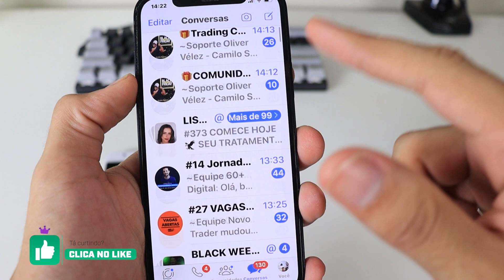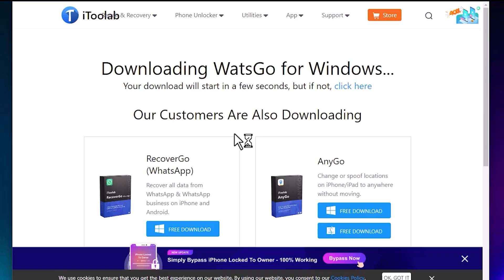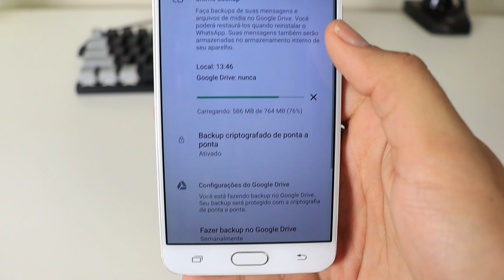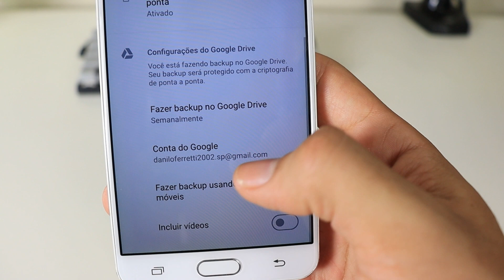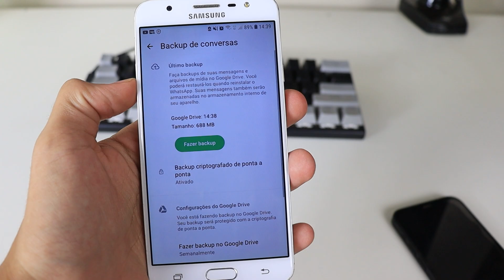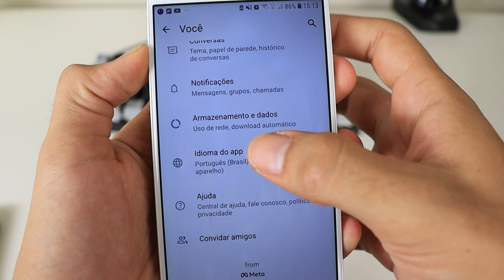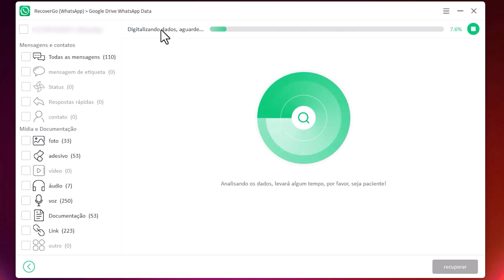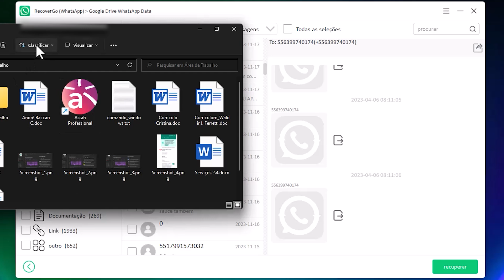Como Recuperar Mensagens do WhatsApp Excluídas permanentemente Sem Backup? (Android e iOS)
Você também pode usar o RecoverGo WhatsApp para:
1. Restaure o backup do WhatsApp do Google Drive e do iTunes Backup.
2. Faça backup dos dados do WhatsApp/WhatsApp Business para o PC em cliques.
3. Exporte dados do WhatsApp para PC como HTML/PDF/CSV/XML, etc.